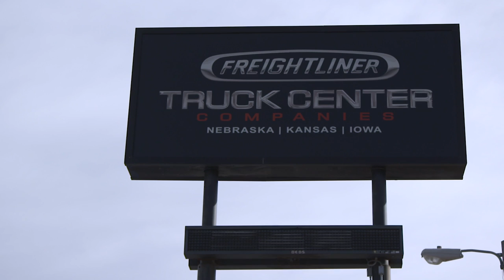Werner Enterprises - Customer Testimonial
Find out how the partnership between Werner Enterprises and Truck Center Companies has evolved since the 1980s. President and CEO, Derek Leathers, reveals why he's committed to partnering with Freightliner and Truck Center Companies for years to come.